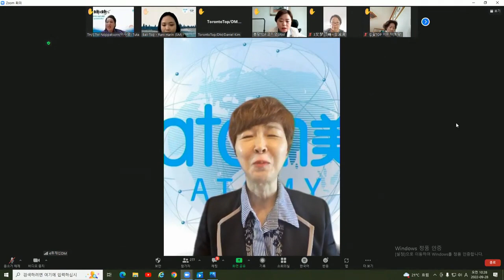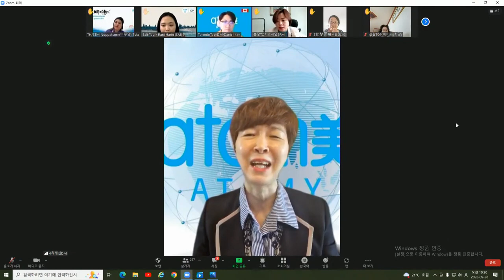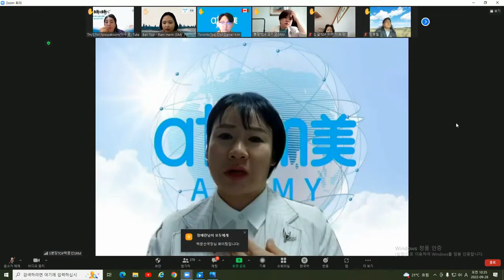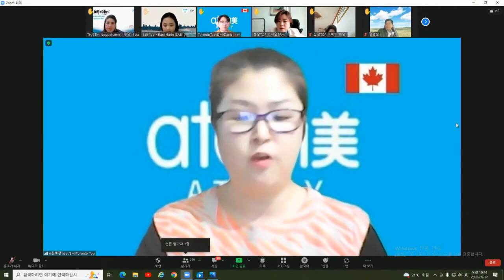애터미TOP 수요통합조회